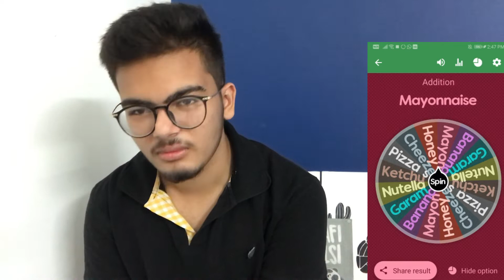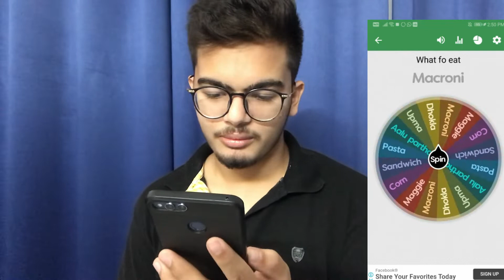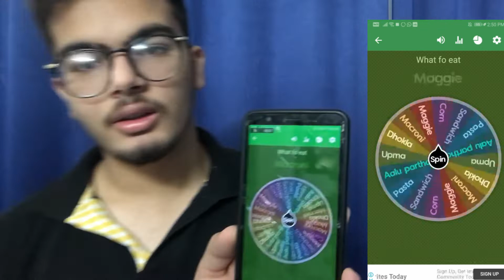Spin The Wheel Challenge for 24 hours| thebrownbrat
Hello Everyone!!

I hope you all enjoy watching it. Stay safe. Stay fit.

This video is created and owned by thebrownbrat